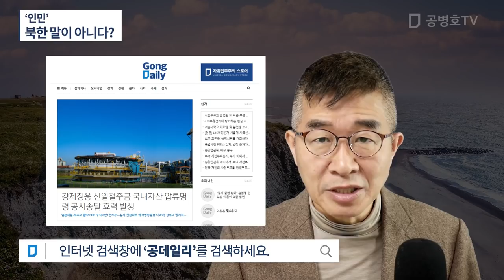‘인민’ / 북한 말이 아니다? [공병호TV]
Bitcoin : 3MTW849AkP2ftLeSK2teZHMmzLu7Z83s9U